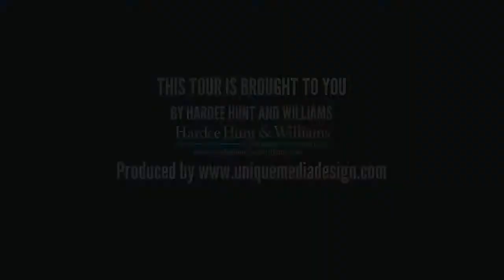901 Schloss Street, Wrightsville Beach NC 28480, USA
- 901 Schloss Street, Wrightsville Beach NC 28480, USA, MLS # 483478. Exceptional 6 bedroom home for sale on Wrightsville Beach, just steps from both the sound and ocean beach access. Beautiful coastal architecture, hardwood floors, vaulted ceilings, reverse floorplan, top level Captain's Quarters, multi-level decks, dual garage and ample off street parking.